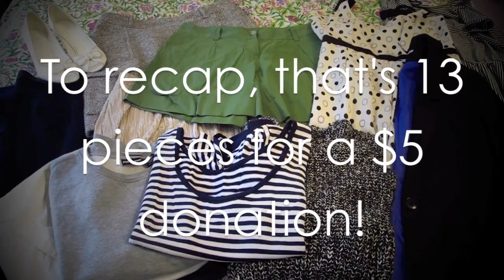Clothing Swap Haul + Try on!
Check out what I got at the latest clothing swap held by the Health Education Council!

If you're in Sacramento, make sure to follow the Health Education Council on Facebook to find out about all of their events!